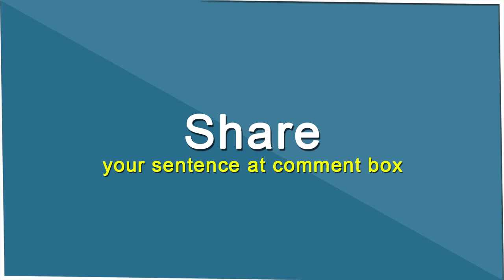Accurate (adjective) Word of the Day for December 11th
Accurate (adjective)

Meaning- correct, exact, and without any mistakes.

Sentence- The product had accurate description on the site.